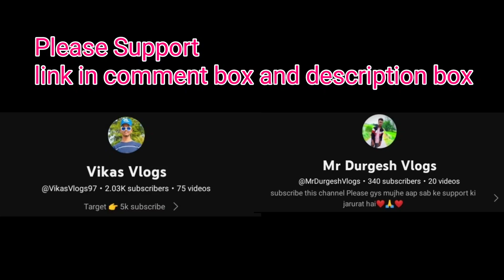50k Special|| Subscribers ne diya 50k Surprise ||Please support👉@VikasVlogs97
THANKS__FOR__WATCHING__🙏💖🤩